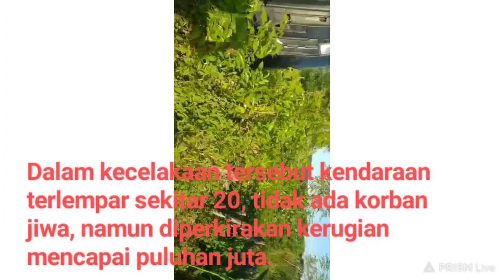Terjadi Kecelakaan Akibat Jalan rusak yang diduga disebabkan oleh Tronton Perusahaan Tambang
Sekitar pukul 7.00 telah terjadi kecelakaan lalu lintas

Akibat ruas jalan rusak di lalui tronton pengakut matrial hasil tambang yang ada di bilok petung yang di duga over capasitas adapun lokasi kejadiannya di desa belanting.

Dalam kecelakaan lalu lintas ini Tdk ada korban jiwa namun mobilnya terperosok sktrn 20 Meter.

Dalam hal ini tokoh pemuda kecamatan sambelia agar mendesak kepolisian harus segera mengambil sikap supaya tdk terjadi lagi kecelakaaan lalu lintas.